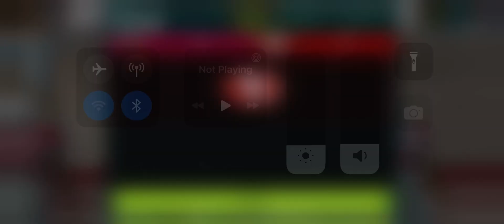CARDINALS at 49ERS 2022 WEEK 17 FULL GAMEPLAY | MADDEN NFL 23 MOBILE FOOTBALL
Last home game of the regular season the 49ers with a shutout win against the Cardinals amazing victory our defense stepped up perfect timing right before the playoffs.

49ers finish the season a 12-5 record Trey Lance’s team heading into the playoffs

Game Stats
Cardinals: Rushing- 24 yards
                  Passing- 66 yards
                  Kick Return- 41 yards
                  Turnovers- 4

49ers: Rushing- 132 yards
            Passing- 53 yards
            Kick Return- 45 yards
            Touchdown- 2
            Turnovers- 2

(4:09) Trey Lance finds Deebo Samuel

(6:29) The people’s TE

(9:36) 🤯

(11:05) 🐻

(11:46) JV with the INT

(12:59) Trey Areaaaa is getting ready for the playoffs! 😤